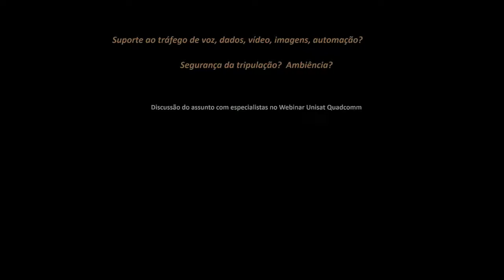DIVULGAÇÃO: Webinar UNISAT-QUADCOMM Sexta 30/04/2021 as 20h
QUAL É O PAPEL DAS TELECOMUNICAÇÕES NO DIA A DIA NUMA PLATAFORMA DE PETRÓLEO?

A importância das Telecomunicações no ambiente offshore será discutida neste Webinar.

NÃO PERCA NESTA SEXTA-FEIRA DIA 30/04/2021 AO VIVO AQUI NO CANAL QUADCOMM AS 20H!!!